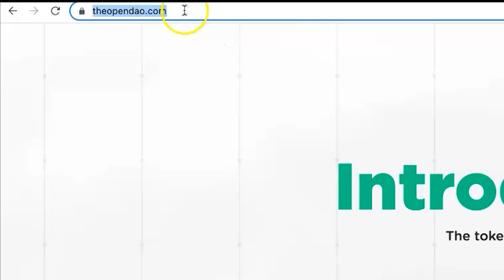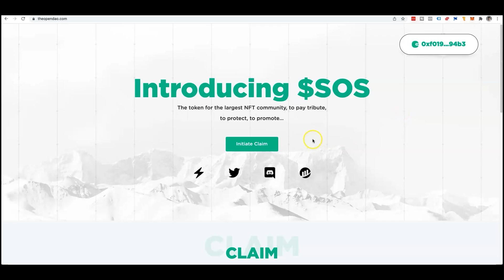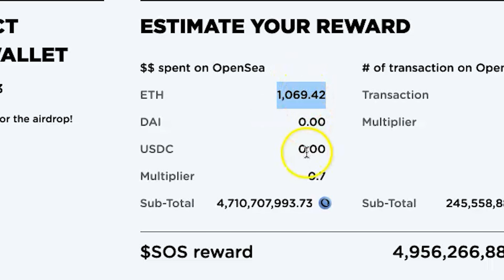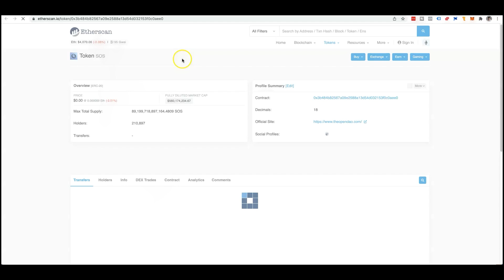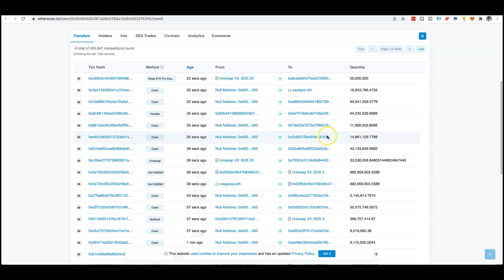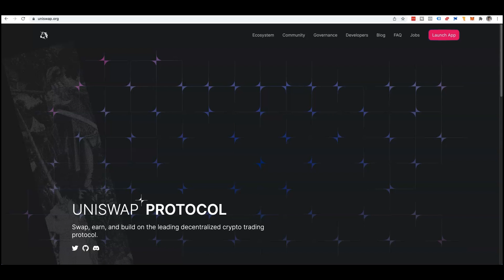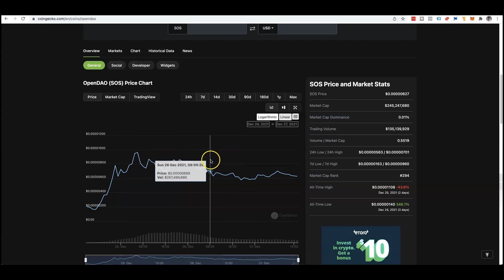聖誕老人給我一輛特斯拉🤑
你有收到今年 NFT 圈裡最好的聖誕禮物嗎？🎄🎁🤑

在聖誕節前夕，OpenDao 發布了自己的虛擬貨幣 SOS，讓凡是曾經在 OpenSea 上做過交易的用戶，都可以到 OpenDao 裡免費領取 SOS 代幣。

能夠領取的 SOS 代幣數量取決於你曾經在 OpenSea 上的交易次數和金額，也就是說如果你的交易次數或金額越多，你就能夠領到更多的 SOS 代幣！🤑

SOS 自上線以後，從 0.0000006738 美金一路飆升到 0.001141 美金，目前徘徊在 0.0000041 美金左右。

如果我現在賣掉其中一個錢包所領取到的 SOS 代幣，也已足夠讓我免費獲取一輛特斯拉 Model 3！🤑

很多人領到 SOS 後都會有個問題，那就是要出清還是加倉持續持有。

我稍微研究了 SOS 和 OpenDao 後，做出了這個投資決定。

如果你好奇我的投資決定和對於 SOS 代幣的看法，記得不要錯過今天的視頻！

時間軸：
00:00  前導
00:46  SOS 應該加倉或清倉？

🎒 我的設備：
📷 相機Canon M50 -
🎙 相機麥克風 Rode -
🎤 電腦麥克風 -

✅ 微信ID：
leemedia